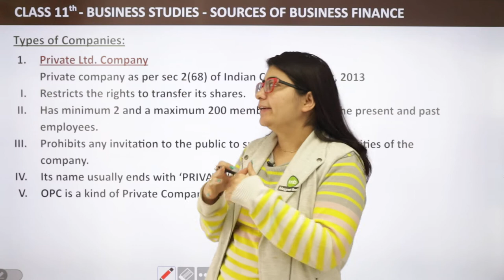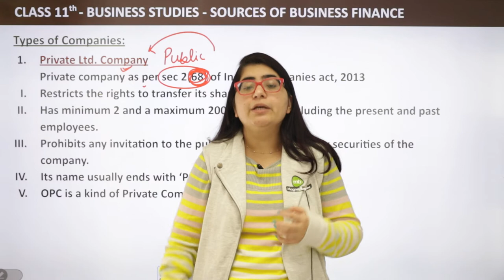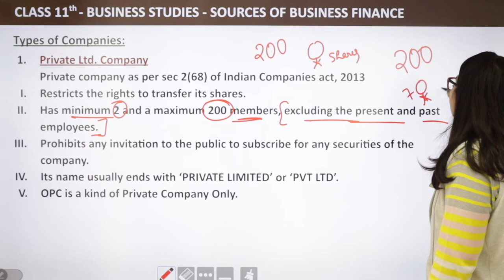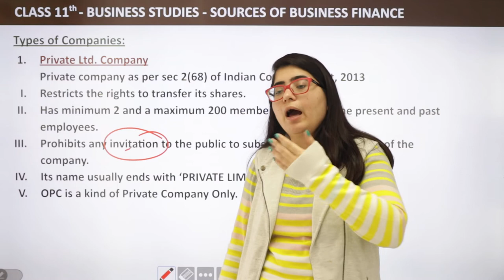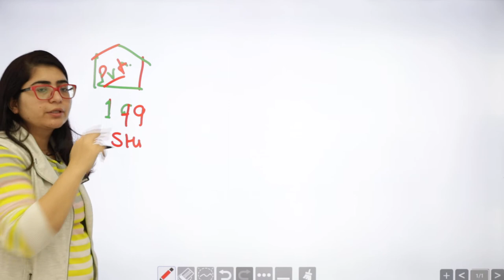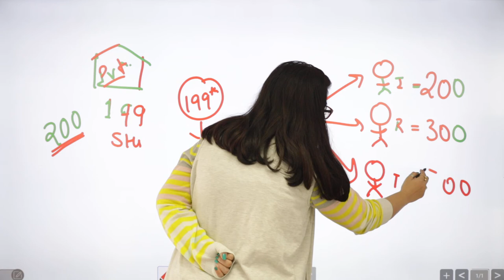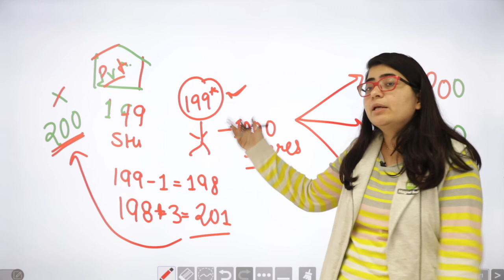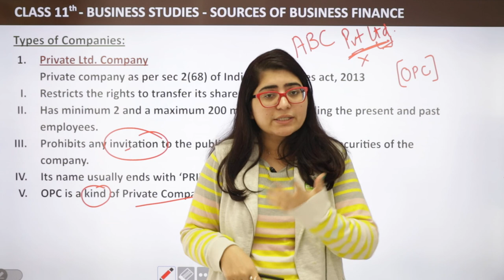Private Company - Source of Business Finance | Class 11 Business Studies Chapter 8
✔️ Class: 11th
✔️ Subject: Business Studies
✔️ Chapter: Source of Business Finance (Chapter 8)
✔️ Topic Name: Private Company
.✔️ Topics to be Covered (By Payal Mam): Private Company topic from the chapter Source of Business Finance have been discussed in this video.
00:00 Source of Business Finance Introduction: Private Company
00:07 Private Company